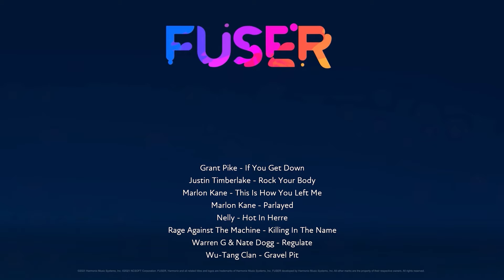BSide Funk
Dj Soundstorm Funk submission